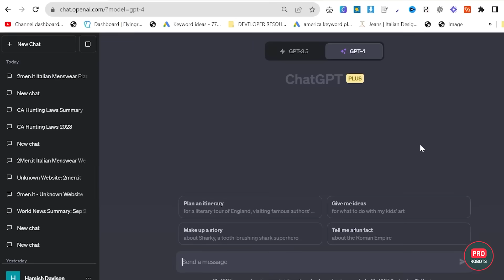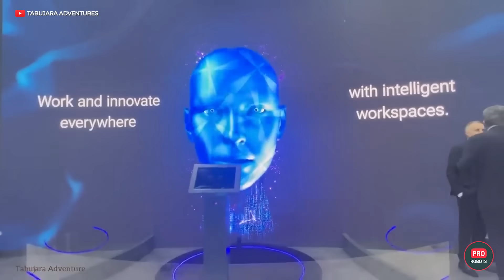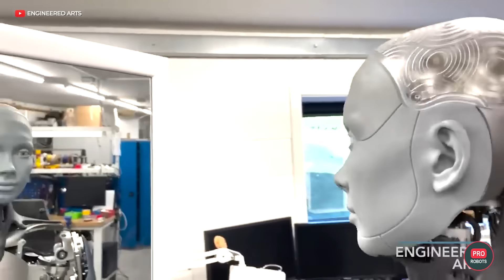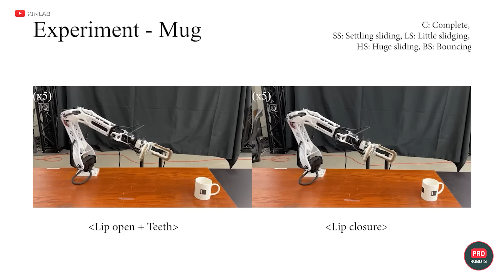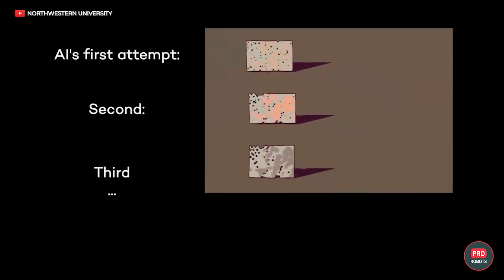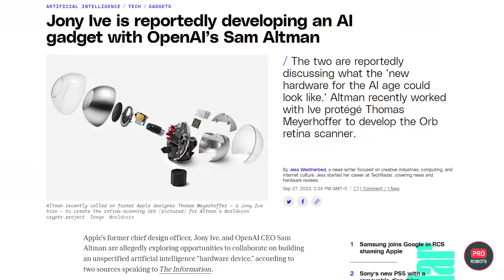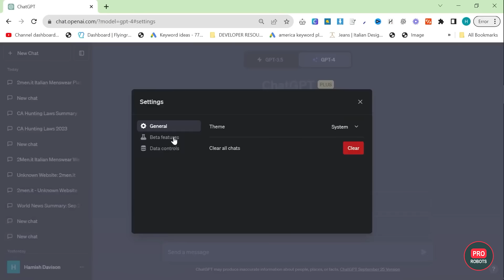IROS 2023 Robot Show | OpenAI Gadget with ChatGPT Operating System | Technology News | Pro Robots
In late November gear up for Japan's premier robot showcase at IREX 2023! The PRO Robots team is gearing up, and we want YOU with us. Witness the cutting-edge breakthroughs in robotics and network with top-tier Japanese and Asian companies. 🤖

Tokyo is calling from November 26th to December 3rd. Dive deep into IREX 2023, grasp the future of robotics, secure pivotal local partnerships, and get behind-the-scenes access to world-class manufacturing hubs and research nerve centers. The PRO Robots squad is going BIG, and you won't want to miss out!

IROS 2023 robot exhibition in the USA! Artificial intelligence trained to create robots on demand in seconds! OpenAI is preparing a revolutionary device with an OS based on ChatGPT, let's tell you everything we know about it! This and other technology news in one form!

0:00 In this video
0:36 Robot Expo 2023
1:25 New Disney Reserach Robot
2:58 Robot Insect
3:38 Humanoid robot training
4:33 The Hector robot
5:07 BRUCE robot
5:40 KIMLAB's backpack robot, grasping robot and gathering
7:23 AI designs any robot instantly
8:38 New medical robot
9:13 Drone throws torpedoes
10:06 Ideal robot chef
11:04 OpenAI will develop a gadget with ChatGPT

Detroit, Eminem's hometown, recently hosted the Iris 2023 - the International Conference on Intelligent Robots and Systems. It was a thrilling event that showcased cutting-edge advancements in the field. From the creation of robots on demand using artificial intelligence to the announcement of a device running on an OS developed by Chad GPT itself, the conference was packed with exciting developments.

But let's take a moment to look at what's on the horizon. Dubai, a mecca for sophisticated nomads and connoisseurs, recently concluded the GITEX Global, one of the largest technology and startup events in the world. Our team had the privilege of attending this exhibition, gaining an inside scoop on the latest innovations. Fast forward to early December, when the International Robot Exhibition in Japan will kick off. This incredible show will feature new products from Japanese robotics companies, promising a glimpse into the future of robotics.

Now, let's dive into the nitty-gritty of Iris 2023. While primarily supporting student startups and novice engineers, major conglomerates like Disney Research also made their presence felt. Disney's engineers have been working tirelessly on robots capable of conveying emotions and evoking feelings in people. Their latest creation, a robot affectionately dubbed the "child of Wall-E and Eve," showcased remarkable design prowess. Developed entirely by a neural network, this cute robot, resembling a chicken, captured the attention of visitors as it curiously explored its surroundings, seeking pats and interaction.

Disney Research also presented a groundbreaking system that utilizes reinforcement learning. This system can be easily integrated into any machine, thanks to its expressive movement and reliability. With the ability to train robots' movements incrementally, adjusting factors such as motor performance and weight distribution, the system ensures that these robots can adapt and behave accordingly in any real-world scenario.

At Iris 2023, the Animal-Inspired Motion and Robotics Lab received recognition for its robot designed for rescue missions. This tiny, insect-like bot can change shape and move in all directions, adapting to various terrains and confined spaces. Another notable project was the simulated whole-body learning system for a humanoid robot, which demonstrated promising potential for training robots through human guidance. This approach, gaining popularity in the field, allows robots to learn and generalize tasks, optimizing posture, torque, and contact force.

The exhibition also showcased the Hector robot, an open-source, cost-effective, and powerful hardware platform developed by the Dynamic Robotics and Control Laboratory at the University of Southern California. With projects like Hector and Bruce, an open platform humanoid robot for research and education, engineering universities worldwide are entering a new era of robotics research.